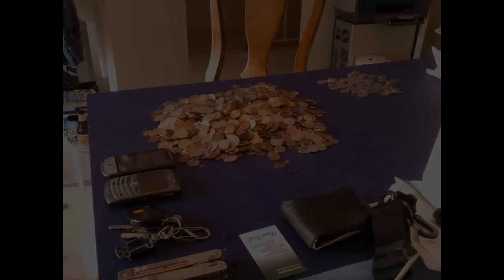Counting Coins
Using fun simple app Tina Time-Lapse on my EVO to take time lapse pictures of me separating out my 3 year old coin stash.
Used Windows Movie Maker to put them together.